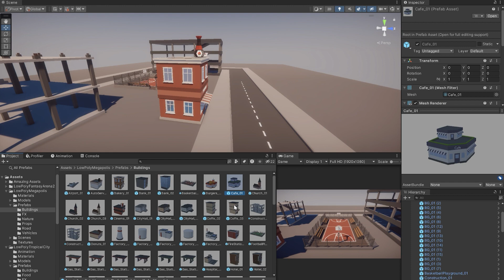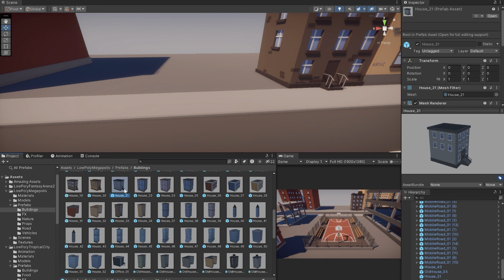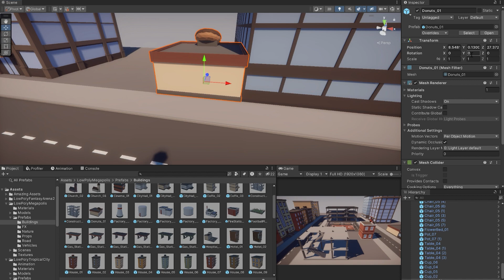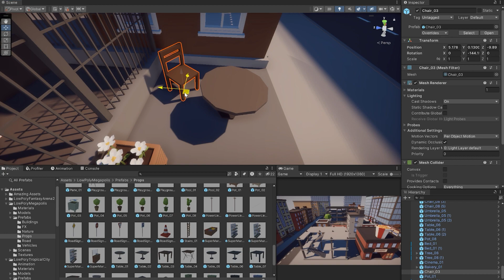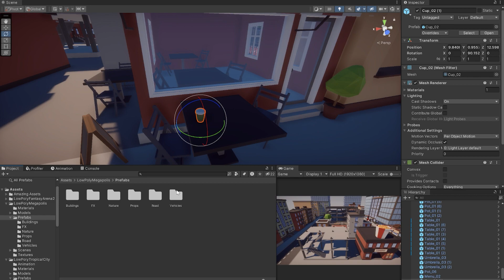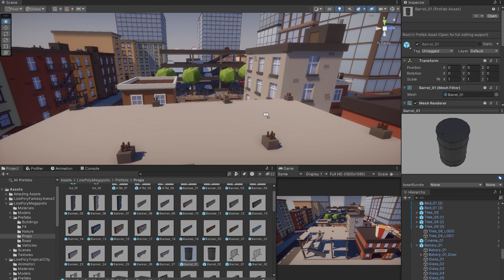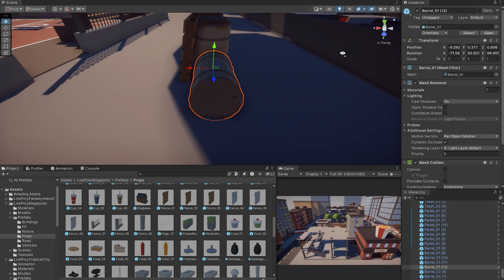Unity Speed Level Design | Low Poly Shooter FPS Map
In this video, we're going to make Low Poly Shooter FPS Map  in Unity 2022